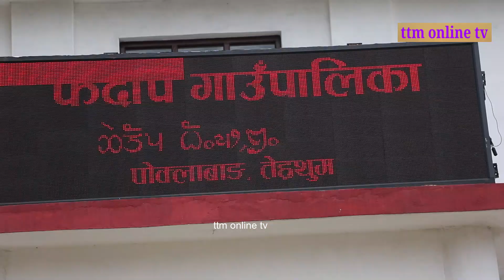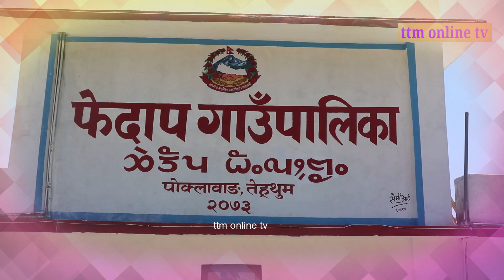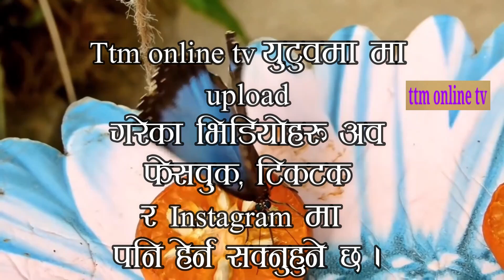फेदाप गाउँपालिका स्थानीय भाषा, लिपि संरक्षणमा भिडियो हेर्नुहोस/Phedap Rural Municipality/Ttm online